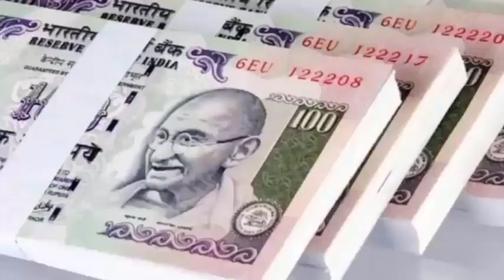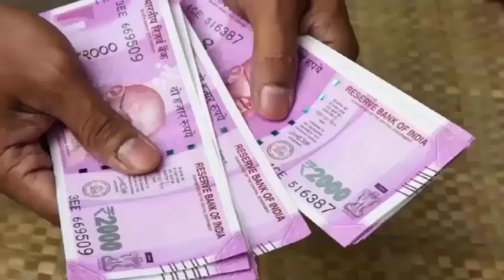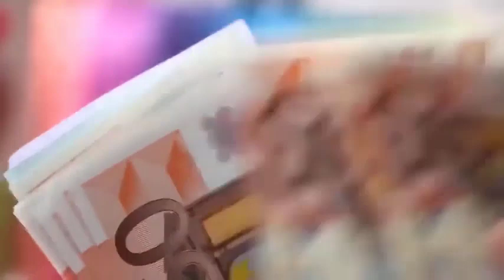शिवलिंग पर चढ़ा दें ये 1 चीज 24 घंटे में देखे चमत्कार